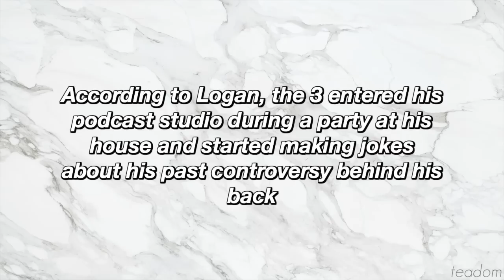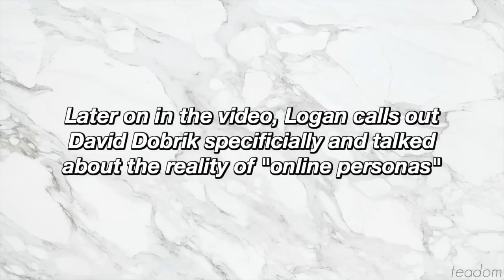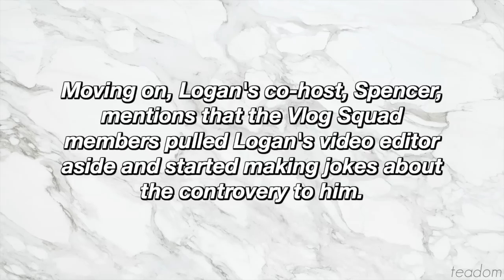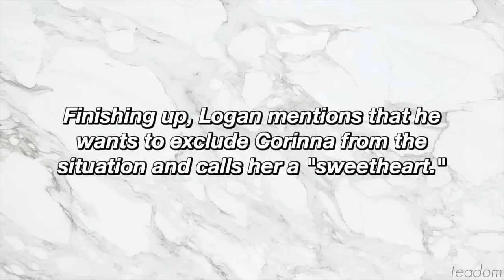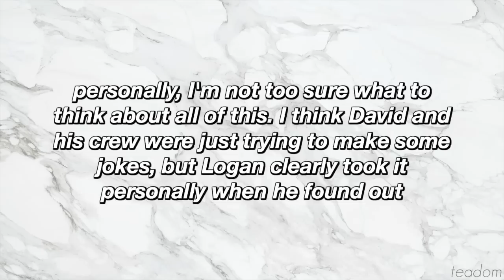Logan Paul EXPOSES David Dobrik! *SECURITY FOOTAGE*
MERCH!
Truth Tea Merch (Ryland Adams)

Tea Sis Mug

No Tea No Shade T-Shirt

Shane Dawson Oh My God Pig Hoodie

(LOSING OUR FRIEND DWARF MAMBA - IMPAULSIVE EP. 88 - Logan Paul ImPaulsive)